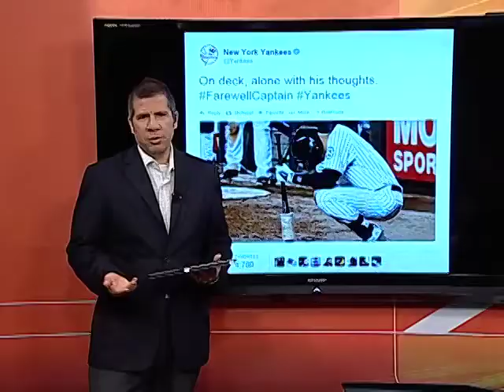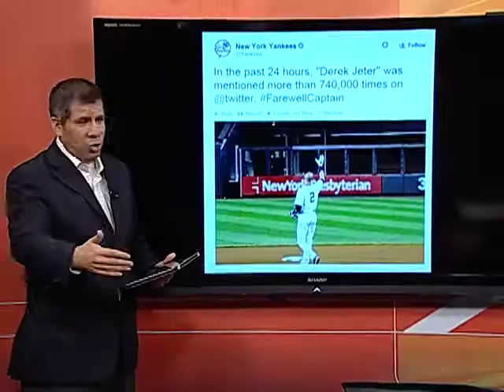Impacto de redes sociales del adios de Derek Jeter